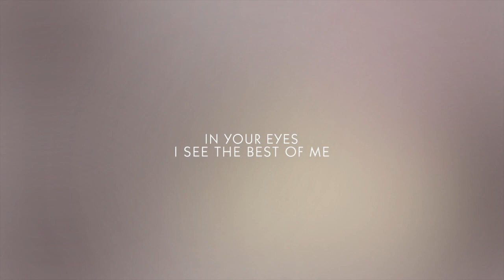Happy Mother's Day from Esposa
In Your Eyes I See the Best of Me